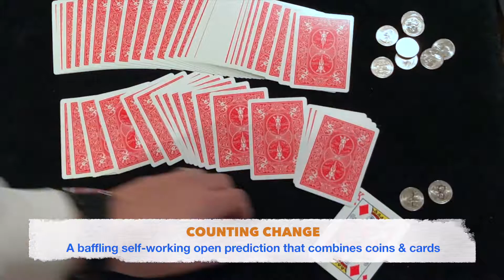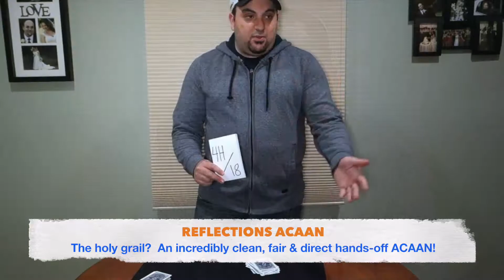RudiMental by David Jonathan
RudiMental is a collection of self-working, or semi-automatic, effects shares the key underlying theme that the spectator becomes the star, getting all the credit for the small miracles they just apparently performed. The 55-page PDF contains a variety of unique effects, most of which are hands off. In addition to the booklet, embeded are links to nearly 1 hour of streaming video, providing an in-depth walkthrough of how to execute the key elements of each routine.